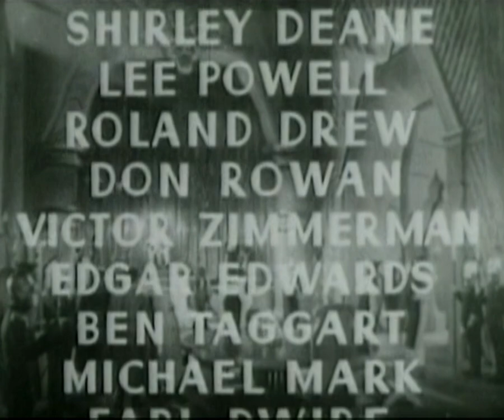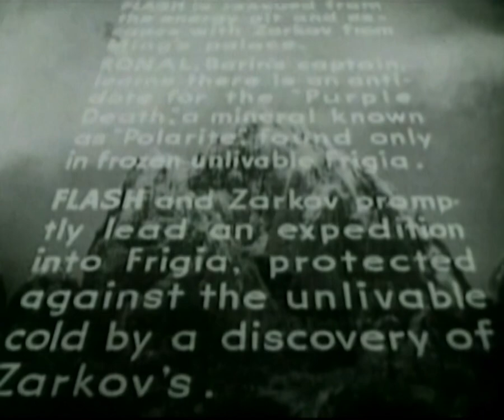Flash Gordon (1936) [Part 3] Captured by Shark Men - Ai Remastered Classic movie - Buster Crabbe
Flash Gordon is a 1936 superhero serial film. Presented in 13 chapters, it is the first screen adventure for Flash Gordon, the comic-strip character created by Alex Raymond in 1934. It presents the story of Gordon's visit to the planet Mongo and his encounters with the evil Emperor Ming the Merciless. Buster Crabbe, Jean Rogers, Charles Middleton, Priscilla Lawson and Frank Shannon portray the film's central characters. In 1996, Flash Gordon was selected for preservation in the United States National Film Registry by the Library of Congress as being "culturally, historically, or aesthetically significant".[2]

Chapter summaries
"The Planet of Peril"
The planet Mongo is on a collision course with Earth. Dr. Alexis Zarkov takes off in a rocket ship to Mongo with Flash Gordon and Dale Arden as his assistants. They find that the planet is ruled by the cruel Emperor Ming, who lusts after Dale and sends Flash to fight in the arena. Ming's daughter, Princess Aura, tries to spare Flash's life.
"The Tunnel of Terror"
Aura helps Flash to escape as Zarkov is put to work in Ming's laboratory and Dale is prepared for her wedding to Ming. Flash meets Prince Thun, leader of the Lion Men, and the pair return to the palace to rescue Dale.
"Captured by Shark Men"
Flash stops the wedding ceremony, but he and Dale are captured by King Kala, ruler of the Shark Men and a loyal follower of Ming. At Ming's order, Kala forces Flash to fight with a giant octosak in a chamber filling with water.
"Battling the Sea Beast"
Aura and Thun rescue Flash from the octosak. Trying to keep Flash away from Dale, Aura destroys the mechanisms that regulate the underwater city.
"The Destroying Ray"
Flash, Dale, Aura and Thun escape from the underwater city, but are captured by King Vultan and the Hawkmen. Dr. Zarkov befriends Prince Barin, and they race to the rescue.
"Flaming Torture"
Dale pretends to fall in love with King Vultan in order to save Flash, Barin and Thun, who are put to work in the Hawkmen's atomic furnaces.
"Shattering Doom"
Flash, Barin, Thun and Zarkov create an explosion in the atomic furnaces.
"Tournament of Death"
Dr. Zarkov saves the Hawkmen's city in the sky from falling, earning Flash and his friends King Vultan's gratitude. Ming insists that Flash fight a tournament of death against a masked opponent, revealed to be Barin, and then against a vicious orangopoid.
"Fighting the Fire Dragon"
Flash survives the tournament with Aura's help, after she discovers the weak point of the orangopoid. Still determined to win Flash, Aura has him drugged to make him lose his memory.
"The Unseen Peril"
Flash recovers his memory. Ming is determined to have Flash executed.
"In the Claws of the Tigron"
Zarkov invents a machine that makes Flash invisible. Flash torments Ming and his guards. Barin hides Dale in the catacombs, but Aura has her tracked by a tigron.
"Trapped in the Turret"
Aura realizes the error of her ways, and falls in love with Barin. She tries to help Flash and his friends to return to Earth — but Ming plots to kill them.
"Rocketing to Earth"
Ming orders that the Earth people be caught and killed, but Flash and his friends escape from the Emperor's clutches, and Ming is apparently killed in the flames of the "sacred temple of the Great God Tao". Flash, Dale and Zarkov make a triumphant return to Earth.[3]
Cast
Jean Rogers as Dale Arden
Priscilla Lawson as Princess Aura
Frank Shannon as Dr. Alexis Zarkov
Richard Alexander as Prince Barin
Jack Lipson as King Vultan
Theodore Lorch as Second High Priest
James Pierce as Prince Thun
Duke York as King Kala
Earl Askam as Officer Torch
Lon Poff as First High Priest (uncredited)
Richard Tucker as Professor Gordon
George Cleveland as Professor Hensley
Muriel Goodspeed as Zona
Cast notes:

Eddie Parker served as a stand-in and stunt double for Buster Crabbe.[4]
Crash Corrigan, who would later star in other serials, wore a modified gorilla suit to portray the "orangopoid" seen in chapters 8 and 9.[4]
Glenn Strange in uncredited roles wore the "Gocko" lobster-clawed dragon costume and also appears as one of Ming's soldiers.[5]
Richard Alexander helped to design his own costume, which included a leather chest plate painted gold.[4]
Early film fan historians claimed that actor Lon Poff, playing the first of Ming's two high priests, died shortly after production began and was replaced by Theodore Lorch.[citation needed] In fact, however, only Poff's character died, or rather was killed by Ming in an act of fury and replaced by Lorch's High Priest, but the scene was cut from the final print. Poff did not die until 1952.[citation needed]